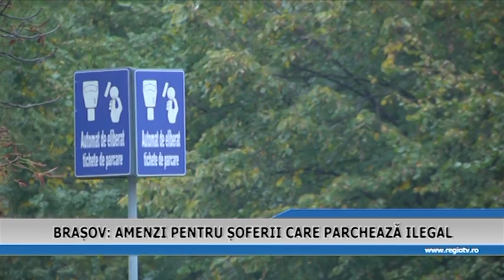BRASOV-AMENZI PENTRU SOFERII CARE PARCHEAZA ILEGAL